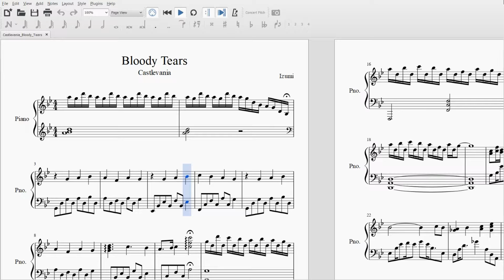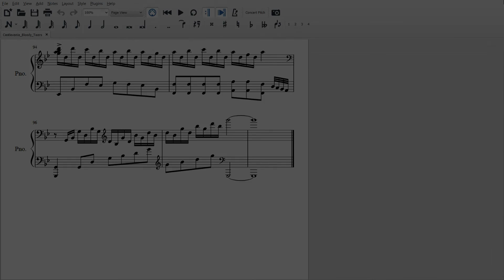Bloody Tears - Castlevania - Violin Cover